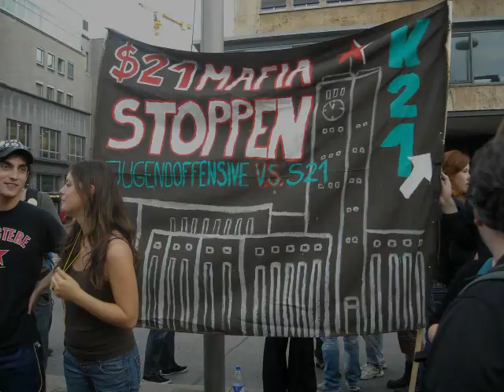Stuttgart 21 Proteste #5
Hier eine Strassentheateraktion der Jugendoffensive gegen Suttgart 21 Zwei Tage später begann die S21-Mafia mit dem Abriss des Nordflügels, nicht ohne einen Vorgeschmack zu bekommen, was beim Fällen der Bäume im Park droht.